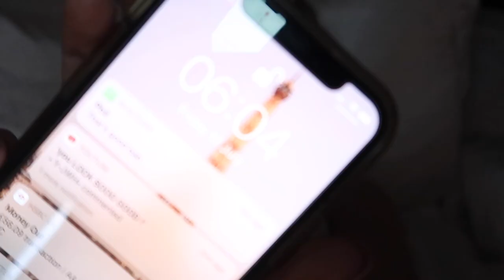My 6AM Productive Morning Routine